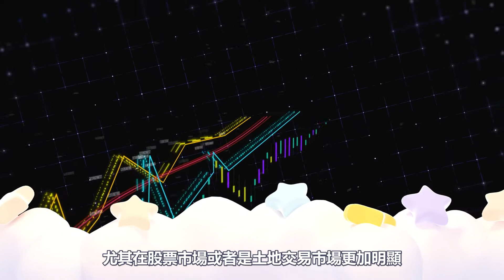台灣的房地產市場會泡沫化嗎? / 日本房價直接腰斬的真正原因 | 騎士與說書人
台灣的房價目前在全世界是屬一屬二高
政府打房也演變成嘴上說說的口號而已
我們在有生之年有可能看到房市崩盤嗎?
你覺得台灣房價真的有可能會泡沫化嗎?
趕快在留言欄留言跟我們一起聊聊討論吧

歐美女權的SJW左膠份子到底多噁心? / 政治正確背後下你所不知道的商業機密

女權自助餐對台灣女生的影響有多大? / 公主病的女生沒辦法治療的根本原因

你的夢很有可能就是你的前世記憶 / 10分鐘快速了解自己的夢境潛意識

馬斯克發布首款智械機器人Tesla Bot / Overwatch的故事已經預演了人類的未來

若全球68億人感染喪屍病毒該如何求生? / 沒想到竟然有一大堆的無症狀病毒帶原者

FBI跟CIA諜報人員的薪水到底是多少? / 你的薪資待遇也許比他們還要好

小時候超愛看飛天小女警跟湯姆與傑利 / 放學一回家打開電視必看的動畫卡通

提姆►@hs_tim0624
文森►@vincent_nomad